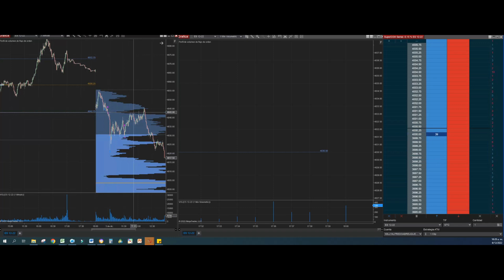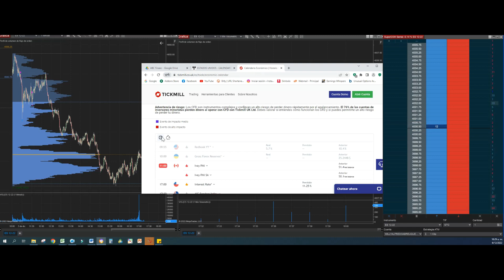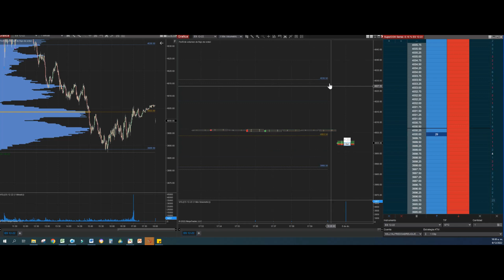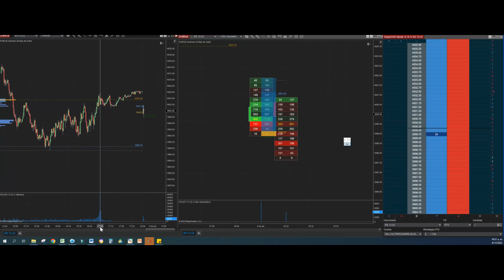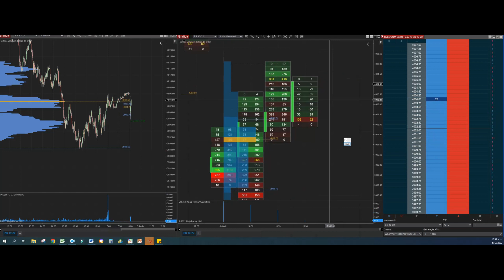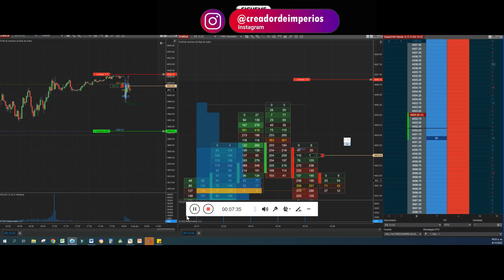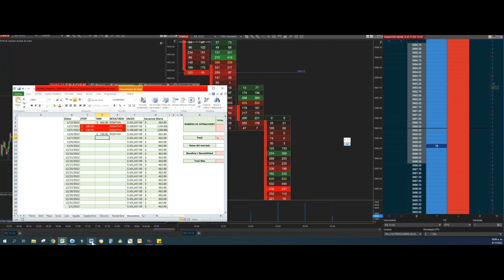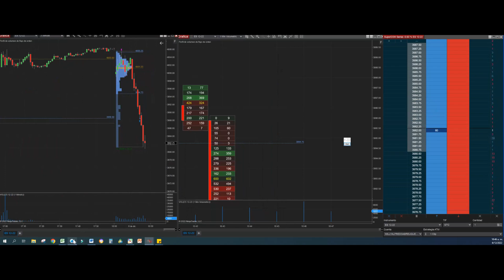UPROFIT 200K ✅ EL PROCESO DE SER UN TRADER CONSISTENTE - DIA #8 EN UPROFIT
¿De que trata el video?
00:00 Intro
01:30 Noticias económicas
02:29 Analizando el mercado
04:46 Estrategia de trading
06:22 Primera operación

Extracto
Este es el video #8 de una serie de videos que estaré publicando sobre el reto de la cuenta fondeada de uprofit200k, con la idea de ir avanzando día tras día hasta alcanzar el objetivo de pasar la evaluación aplicando una estrategia de trading de futuros que nos permita ser consistente y rentable en el tiempo para la cuenta fondeada de Uprofit.